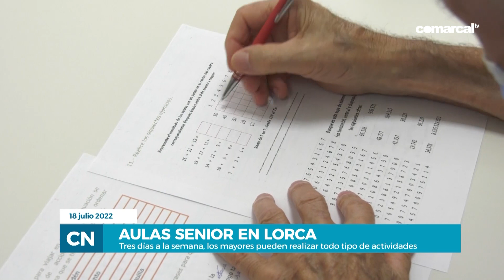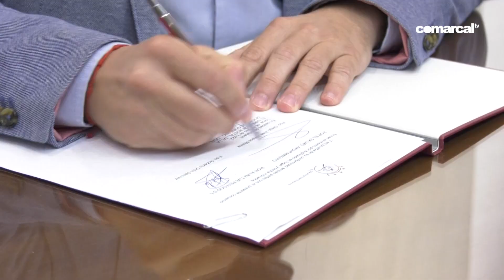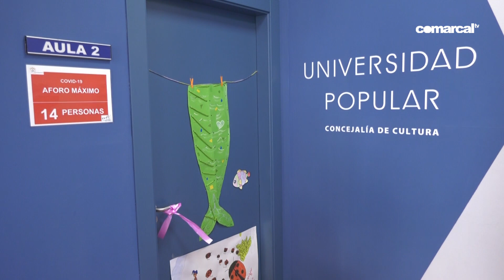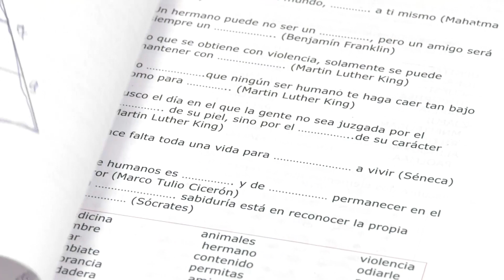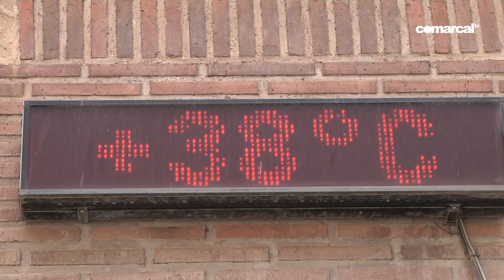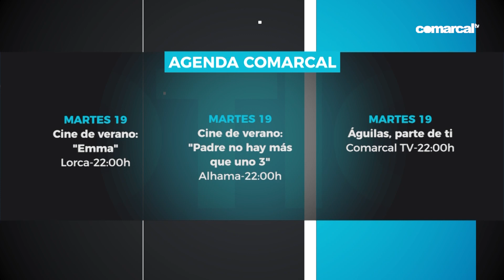COMARCAL NOTICIAS LUNES 18 JULIO 2022